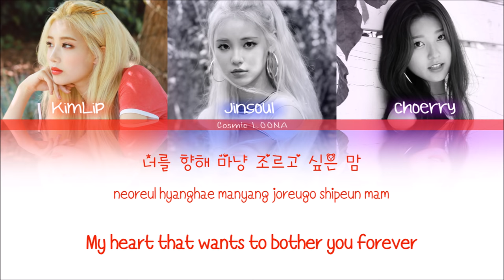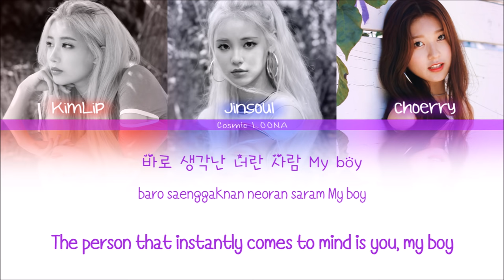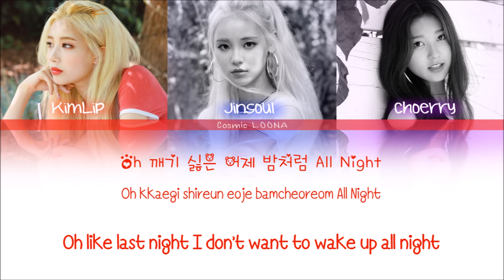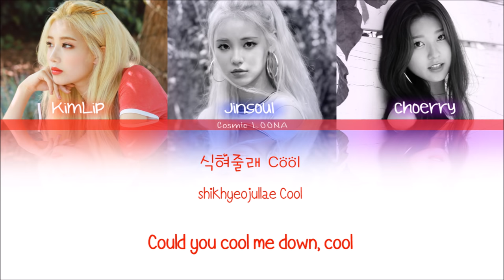LOONA Odd Eye Circle - Girl Front LYRICS [Color Coded Han/Rom/Eng] (LOOΠΔ/ 오드아이써클)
Odd Eye Circle (LOONA/LOOΠΔ) – Girl Front Lyrics [Han/Rom/Eng]
[ 오드아이써클 (이달의 소녀) – Girl Front]

Credits:
Han, Rom, Eng : @ Loona Girls / Twitter
& Color Coded Lyrics .com

♡Hello c: YAY ODD EYE CIRCLE HAS FINALLY DEBUTED, AHHHHHHHHHHHHH :D I was going to post this earlier but I had school sigh .-.♡

♡  I will be posting lyrics to the other 4 songs soon! ;) ♡

(If there's any mistakes then please let me know cx)

Edit: At 2:52 I realized I messed up the pictures😅 Sorry bout that agh 🙃

Red: KimLip
Blue: JinSoul
Purple: Choerry
Black: All

♡Artist: Odd Eye Circle (오드아이써클) of LOONA/LOOΠΔ (이달의 소녀)
♡ Album: Mix & Match
♡Song: 02 Girl Front

✿Find me:✿